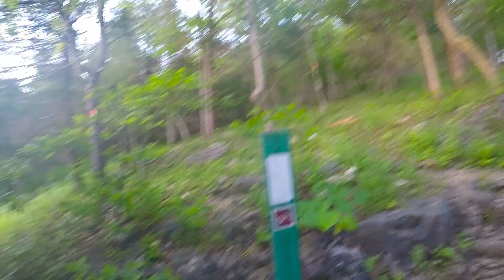Meramec state park wilderness trail walkthrough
Me hiking through the wilderness trail at Meramec state park